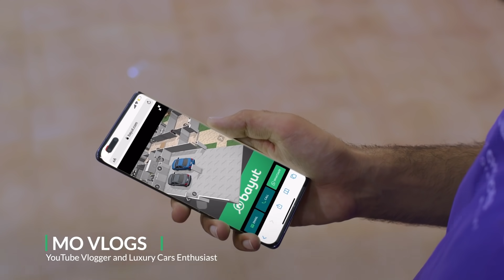Everyone is Talking About Bayut - Find out why for yourself!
Want to avoid fake property listings? Need to check out the layout of a property before stepping out for a viewing? Or simply choose your perfect home from a map? With Bayut's exclusive features like TruCheck™, Floor Plans, Map View and Agent Reviews, everyone can find a dream home with ease!

Why go anywhere else when there’s Bayut? Explore thousands of properties for sale and rent today